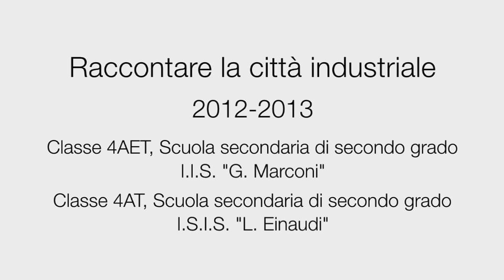Backstage scuole superiori - Raccontare la città industriale 2012-2013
Le scuole superiori partecipanti al progetto Raccontare la città industriale 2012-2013 si raccontano...